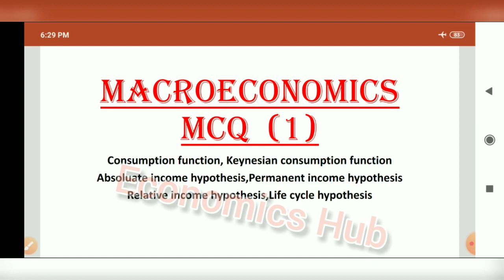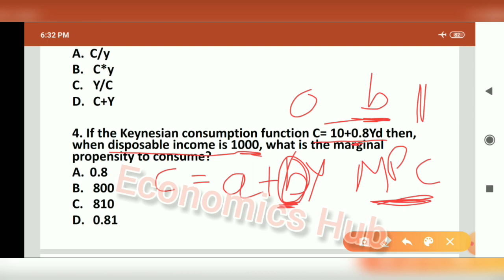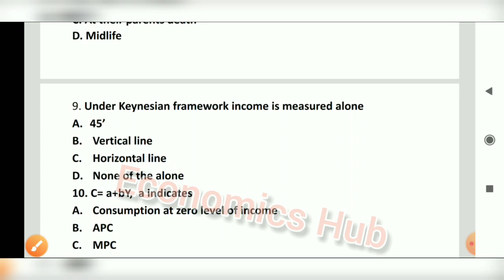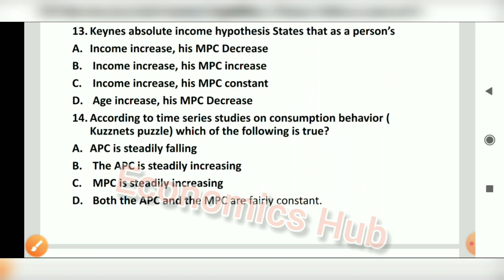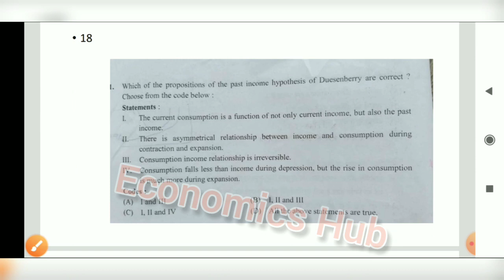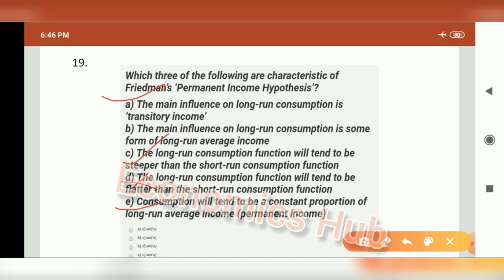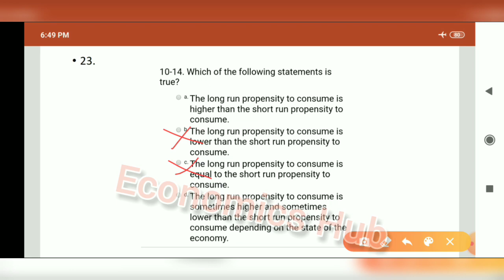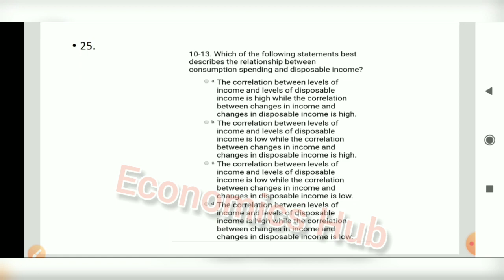Macroeconomics MCQ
These consumption function theories MCQ are very important part of every exams like KVS, NVS, DSSSB, NTA NET etc.

And also useful for B. COM, BA, SSC, UPSC ETC.

In consumption function chapter, the most important part is APC, MPC concept and there relationship So in this lecturer we discuss about important qus...

Dear student if you have any problem in any topic   than write in comment box.

If you Need pdf this topic then you send me msg on Instagram or Facebook page.

keep sporting.